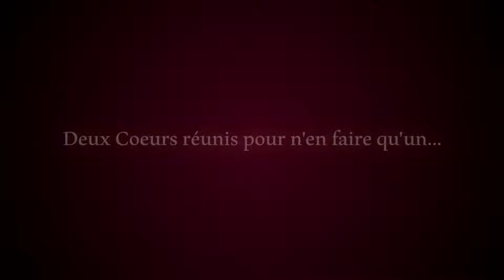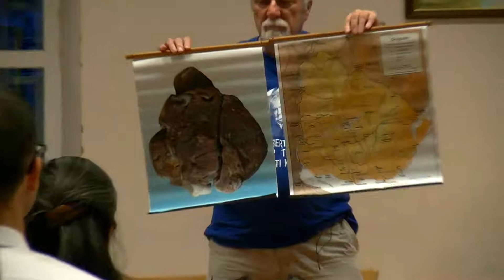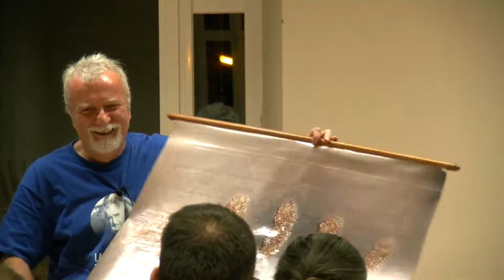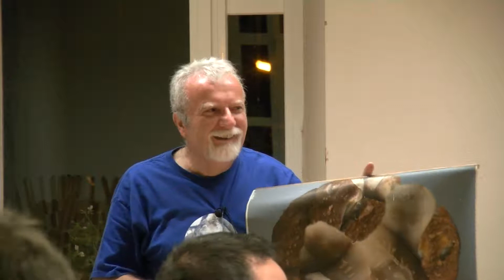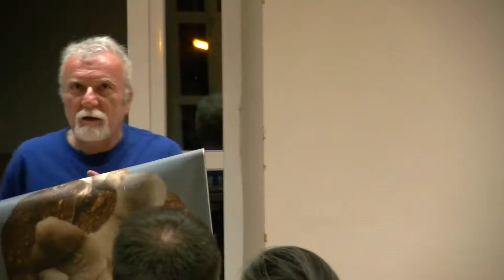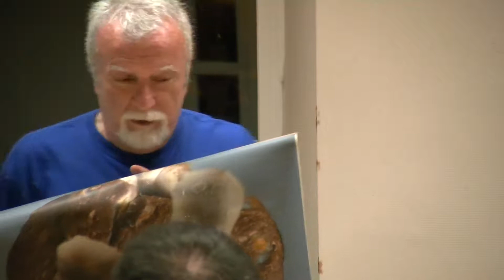Conférence "La Pierre du Coeur d'Uruguay" avec Michel Almeras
Pour soutenir Le Chemin du Coeur, connaître le calendrier des conférences
Chaîne YOUTUBE : Terre Happy Energy Life

La pierre du Cœur d’Uruguay, une pierre venue d’ailleurs…
Une expérience unique et particulière !
Deux Cœurs réunis pour n’en faire qu’un…

Le 19 Septembre 20178, nous avons eu  l’immense plaisir d'accueillir la pierre du Coeur d' Uruguay et son porteur Michel Almeras de l'association "Le chemin du coeur". Dans son voyage, Michel a fait une halte dans notre région afin de nous présenter cette géode aux particularités étonnantes et l'histoire du Coeur d'Uruguay.

Cette géode en agate, de 130 millions d'années, en forme de coeur humain, contenant en son intérieur des inscriptions en cristaux de quartz, ayant fait l'objet d'interprétations diverses, nous a été présentée lors de la conférence. Nous avons eu  la possibilité de nous connecter et de ressentir l'énergie particulière de cette pierre légendaire dont le mystère reste entier !
La pierre du Cœur d’Uruguay aurait la capacité d’ouvrir le Cœur, je n’ai pu que constater l’énergie particulière qui se dégageait tout au long de cette conférence, me sentant portée dans un univers où le temps semblait s’être arrêté, humble devant ce que je décrirais ʺun grand sage portant les secrets, la clé savoir Universelʺ avec juste l’envie d’accueillir ce moment hors du temps et ce sans compter sur la présence de Michel Almeras ayant cette capacité à nous faire entrer dans se moment privilégier qui de part son parcours avec la pierre depuis de nombreuse années, nous fait voyager par delà les limites de nos croyances si l’on s’autorise à se laisser aller au voyage. Une vraie mine d’or pour la conscience !
C’est en toute humilité et avec beaucoup d’Amour et d’humour que Michel Almeras nous a conté l’histoire du Cœur. Michel nous partage son parcours, ce que le cœur a changé et apporté dans sa vie et nous compte les expériences vécu et rapportées par les différentes personnes ayant rencontré le Cœur. Au-delà de la rencontre avec la pierre, je retiendrais et garderais dans mon Cœur cette magnifique rencontre avec Michel, un homme généreux, humble et porteur de belles valeurs !